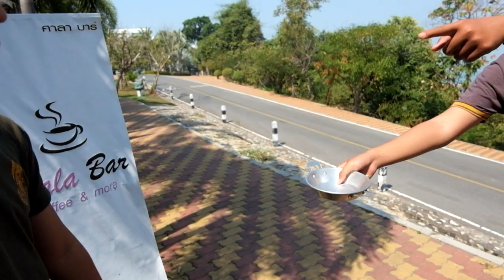Chilchil Cooking ep2 (Kanong film)